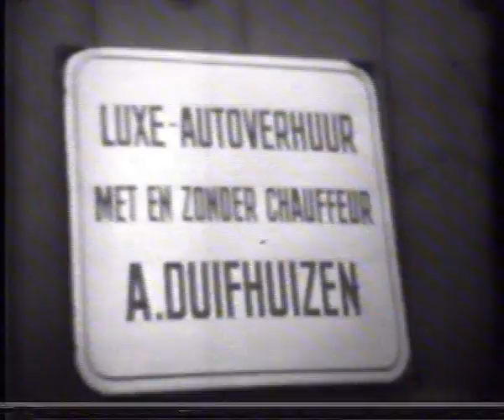Oud Beijerland 1964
Oud Beijerland, zwart/wit filmfragmenten van een onbekende opdracht gever.
Aan het eind is nog een animatie te zien van de productie firma Andeweg
Datum:

Vermoedelijk is de film uit 1985 omstreeks en door W.J. aka Bob Andeweg en Marie Bestebreur uit de Kerkstraat Oud-Beijerland op video gezet.